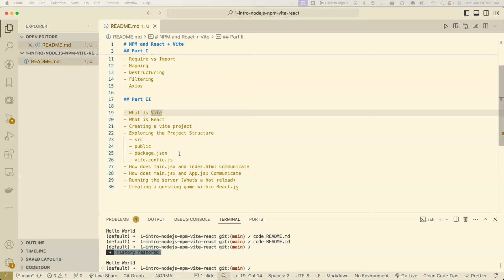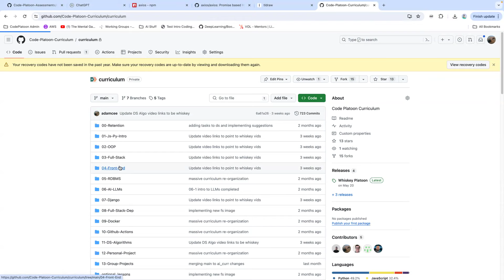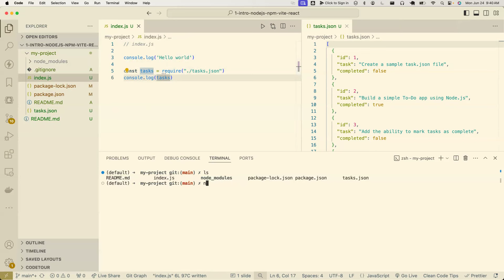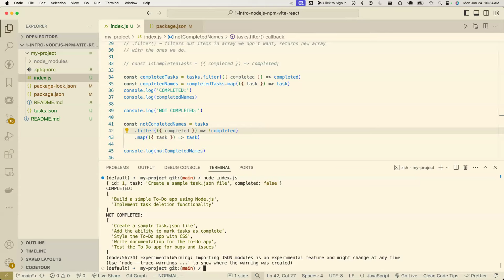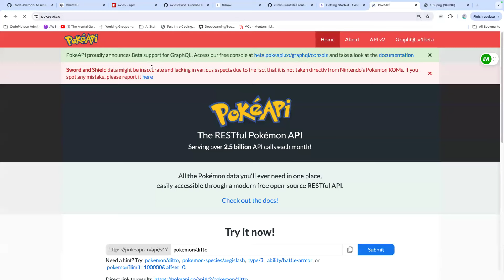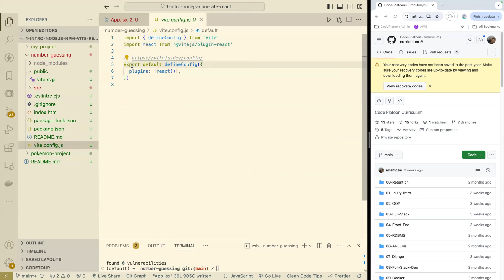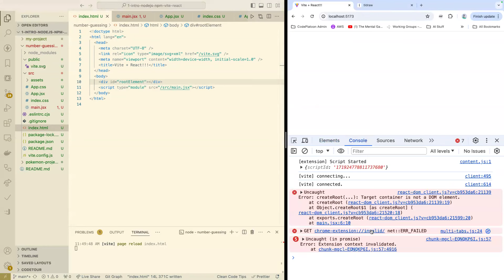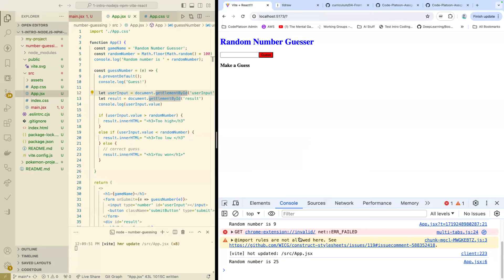1 - Intro to NPM, Vite, and React.js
X-Ray Platoon 6/24/24

🚀 Ready to learn about React.js? This is the beginning of our deep dive into React.js and Frontend Development. Learn how to set up an npm project, some modern JS techniques, and how to use npm + vite to start building your React projects! 🌐💻

🔧 Learning Objectives:

-What is Node.js and npm
- Creating an npm project (`npm init`)
- What is `package.json`
- Installing dependencies
- `package.json` vs `package-lock.json`
- npm scripts and `package.json`
- Importing in JS: `require()` vs `import()`
- Modern JS features & techniques:
- Axios

Part II

- What is Vite & Why do we use it?
- What is React
- Creating React project with vite
- Explore project structure
- Create a simple React guessing game

1️⃣ What is node.js and npm
2️⃣ Creating an npm project (`npm init`)
3️⃣ What is package.json
4️⃣ Installing dependencies
5️⃣ package.json vs package-lock.json
6️⃣ npm scripts
7️⃣ Importing in JS: `import` vs `require()`, aka ES Modules vs CommonJS Modules
8️⃣ Modern JS: .map(), .filter(), object destructuring.
1️⃣1️⃣ What is React?
1️⃣2️⃣ What is vite & why do we use it?
1️⃣3️⃣ Creating a React project with vite
1️⃣4️⃣ Explore project structure
1️⃣5️⃣ Components 101: Where to put JS code, what to put in return()